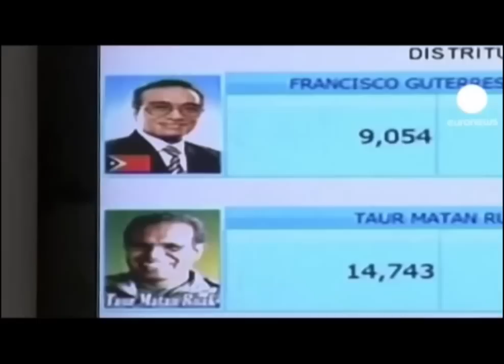Alda, Jenifer, Valdomar, Valdo (2012 - Dom Boa Ventura)